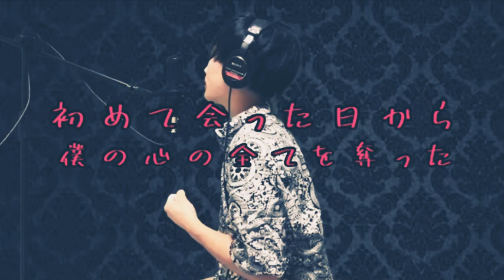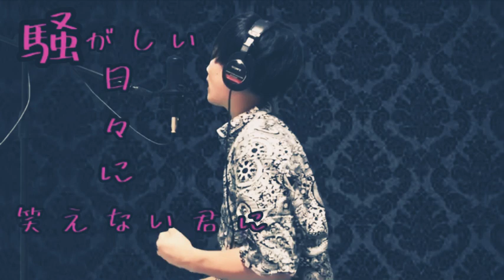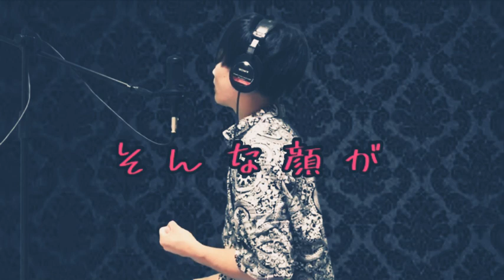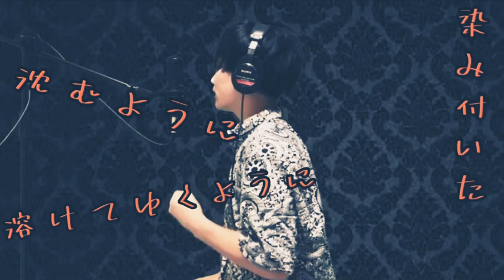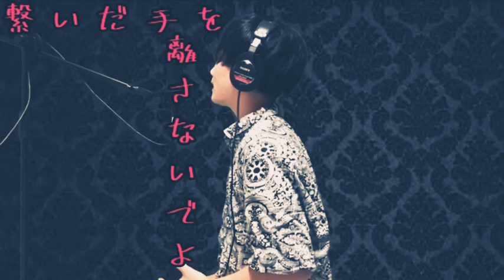【男性キーがエモい！！】YOASOBI/夜に駆ける【テンポ遅め】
男性キーでテンポ落としてみましたっ！
まだまだですが聞いてくれたら嬉しいですっ！

この曲難しすぎます、、。